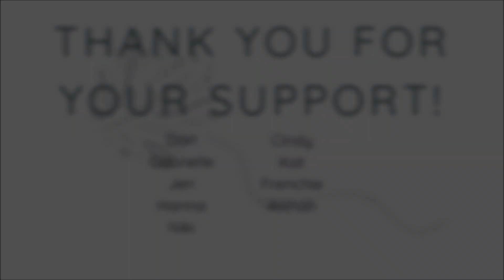Hilo & Stitch podcast E11: We're all WIPs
In this month's episode of the Hilo & Stitch knitting podcast, I actually finished knitting something! Check out not one but TWO finished sweaters, a brand new sweater pattern, plus a sneak peek at my final pattern design for 2019. Oh, and I got a new knitting tattoo!
This month's segments include: Chatterbox, On the Needles/Off the Needles, Events, News & Notes, Adelante, and Pattern Drop.